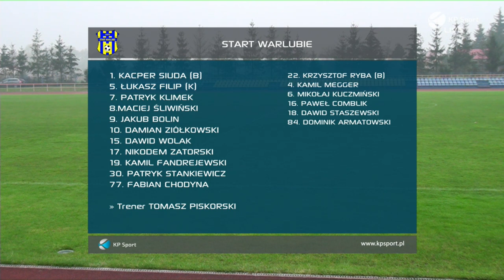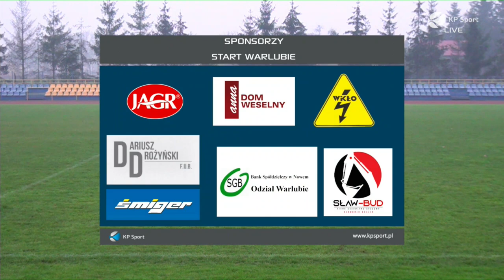Start Warlubie - Mustang Ostaszewo / Skrót / klasa okręgowa (gr. 1) [14.11.2020]